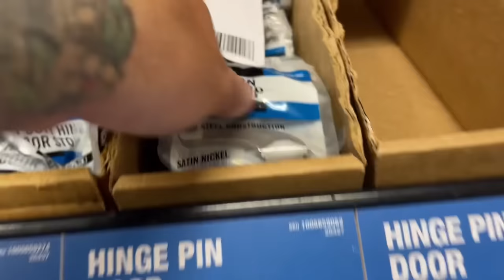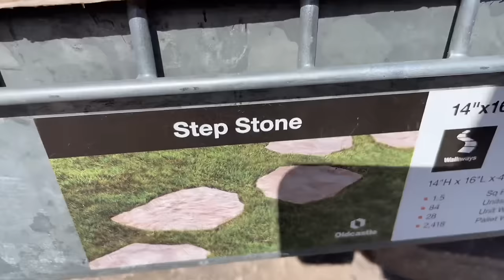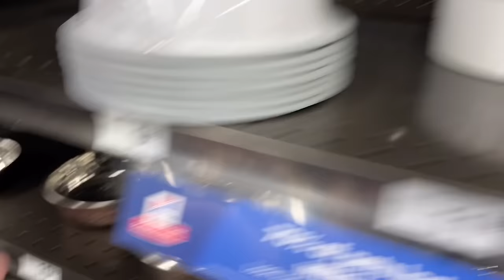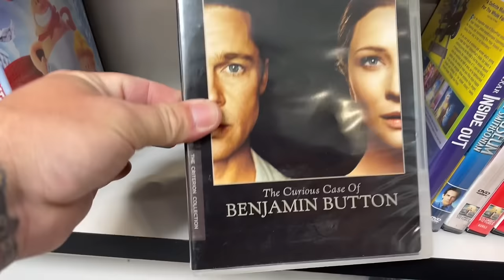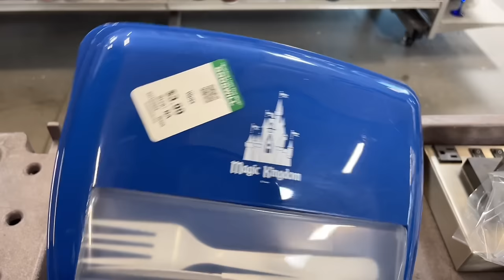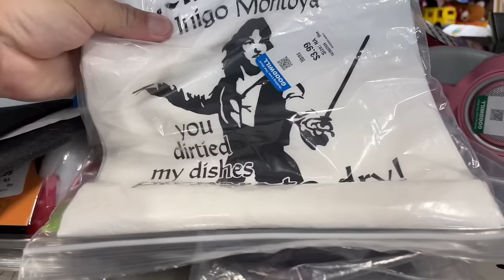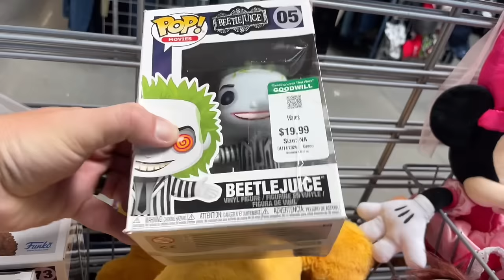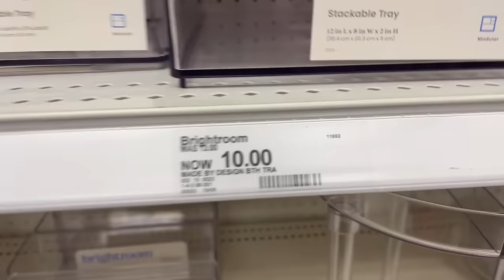A Day Of Errands, Epic Thrifting, & A Real Post Office | Thrifting Goodwill For Movies & Minnie Ears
Filming Location:
•Home Depot: